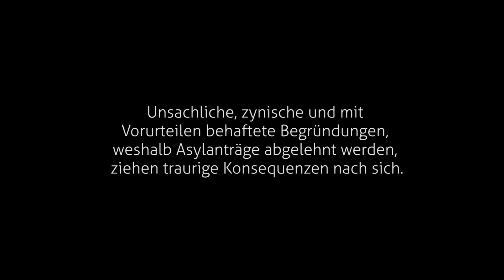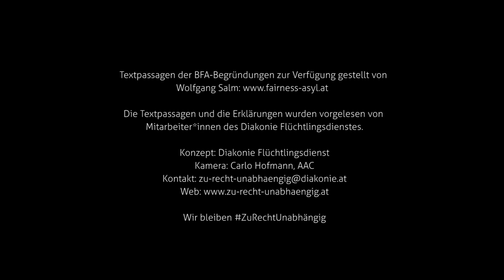ZuRechtUnabhängig: BFA-Bescheid "Religionsfreiheit"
Die österreichische Bundesregierung plant die unabhängige Rechtsberatung von geflüchteten Menschen durch Organisationen wie z.B. der Diakonie abzuschaffen und durch eine Bundesagentur zu ersetzen. In Zukunft soll also das gleiche Ministerium, das die Asylentscheidungen in erster Instanz trifft, auch für die Anfechtungen gegen diese Entscheidungen verantwortlich sein.

Das ist ein europaweit einzigartiges Vorgehen und ein frontaler Angriff auf die Rechtsstaatlichkeit. Faire Asylverfahren sind in Gefahr.

Denn gerade in Asylverfahren sollte ganz besonders auf rechtsrichtige Entscheidungen geachtet werden. Andernfalls werden Menschen abgeschoben und tödlichen Gefahren ausgesetzt.

Wie wichtig der Zugang zu einer unabhängigen Rechtsberatung ist, zeigen aktuelle Zahlen: 42 Prozent aller Asylentscheidungen des Bundesamts für Fremdenwesen und Asyl (BFA) werden durch das Bundesverwaltungsgericht wieder aufgehoben.

Die Diakonie hat im Jahr 2017 mehr als 10.200 Bescheide angefochten. Rund die Hälfte davon wurde dadurch wieder aufgehoben. Der Grund: die Bescheide waren rechtswidrig!

Eines ist sicher: Die Diakonie setzt sich weiter dafür ein, dass geflüchtete Menschen ihre Rechte durchsetzen und ein Leben in Sicherheit führen können.